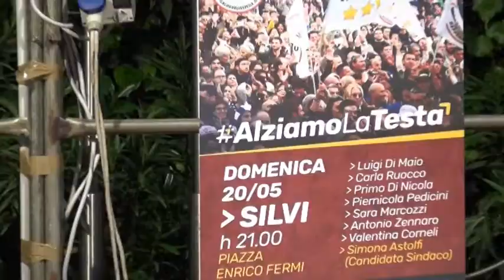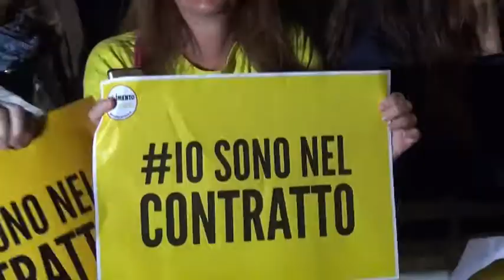DI MAIO punta su SIMONA ASTOLFI per Silvi..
Il giorno 20 ottobre 2018, il Parlamentare Luigi Di Maio "M5S" incontra i cittadini di Silvi (TE) per presentare la candidata Sindaco "Simona Astolfi" dove il Movimento 5 Stelle punta.

Hanno partecipato:
On. Fabio Berardini,
On. Antonio Zennaro,
Cons. Reg. Sara Marcozzi,
On. Gianluca Vacca,
On. Valentina Corneli,
Sen. Primo Di Nicola,
On. Carla Ruocco,
Sen. Elio Lannutti
Cons. Reg. Riccardo Mercante

Editore Franco De Angelis,
riprese e montaggio a cura di Daniele Liberato